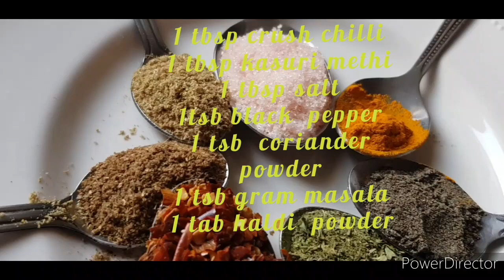Smokey Lamb Kaleji / How To Make A Smokey Kaleji / Bakra Eid Special Recipe 2021/ سموکی کلیجی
Smokey Lamb Kaleji / How To Make A Samokey Kaleji / Bakra Eid Special  Recipe 2021/ سموکی کلیجی

smokey kaleji recipe,restaurant style smokey kaleji,bakra eid special kaleji recipe,mazedar kaleji bnany ka tarika,chatpati kaleji recipe,new and easy kaleji recipe,smokey bhuni  lamb kaleji,lamb kaleji,lamb spicy kaleji,soft and tasty smokey kaleji,lamb liver recipe,kaleji msala
 recipe, kaleji handi,
smokeylambkaleji bakraeidspecialrecipe smokeykalejirecipe spicykalejirecipe new kalejirecipe#
COME SUPPORT MY YOUTUBE CHANNEL

WE HAVE LOTS OF DIFFERENT VIDEOS ...

•  COOKING VIDEOS
• GARDENING VIDEOS
• SHOPPING VIDEOS
• TRAVEL VIDEOS
• KIDS TOYS VIDEOS
• SNOWING VIDEO
• TRAVEL VIDEO

TELL ME WHAT VIDEOS YOU LIKE TO SEE,

ILL MAKE IT HAPPEN LETS SUPPORT EACH OTHER ..

____ Cooking with Urooj & Vlogs____

 _______ INDOOR PLANTS________

________ SHOPPING VLOG_______

LETS SUPPORT AND GROW WITH YOUTUBE COMMUNITY

ANY VIDEOS REQUEST ...MESSAGE ON ONE OF MY VIDEOS AND WE CAN GET IT SORTED ..